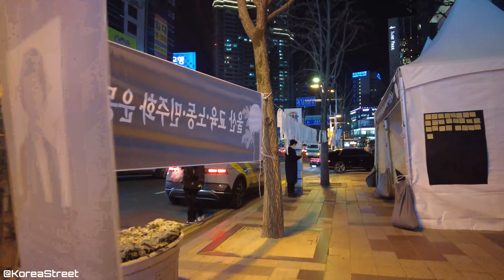[4K KOREA] 울산 삼산 디자인거리와 왕생이길 일루미네이션 야간조명 투어. Night Lighting in Samsan-dong, Ulsan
저는 걷는 걸 좋아하고, 여행도 좋아합니다. 이 채널은 한국을 걸어서 여행하는 다양한 영상을  올리고 있습니다.